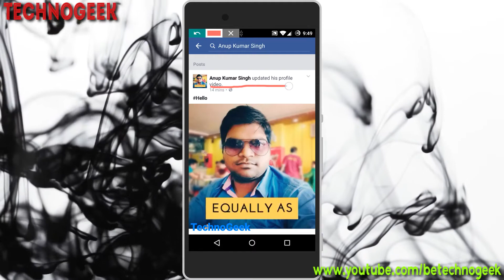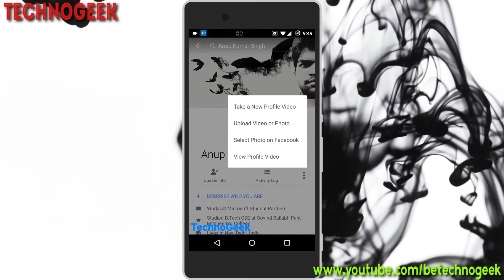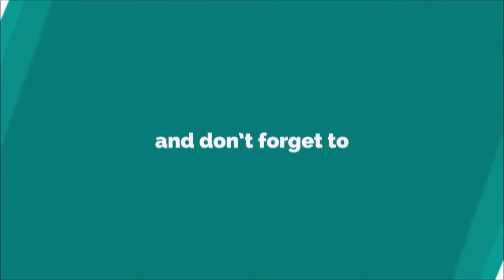Facebook video profile picture [Android]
Get best tech news , tips and tricks here.
To provide best knowledge about GADGETS & TECHNOLOGY. | TechnoGeek

Download our Apps for Windows phone and Android Devices.